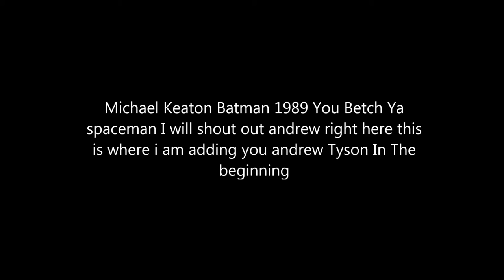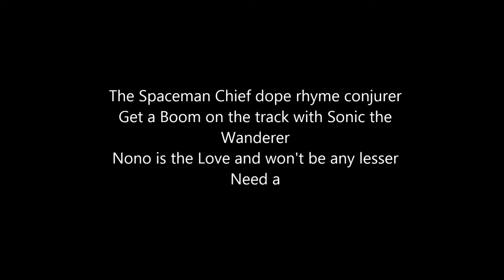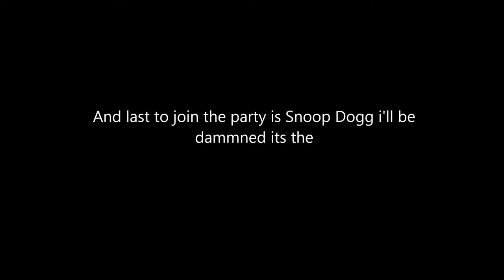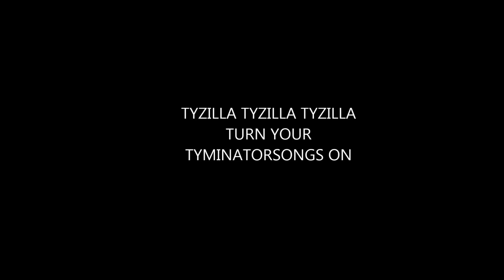The Spaceman Chaos Tyminatorsongs Lyrics